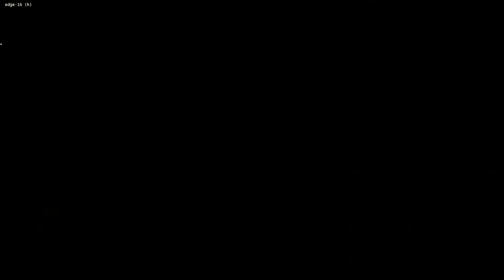Tiktok Generational Warfare | Noid Plays Spelunky 2 Co-Op | Episode 16